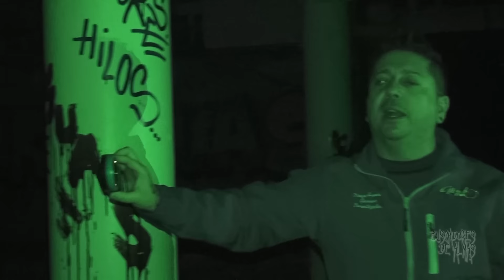#1 CONVENTO LAS CENIZAS "EL EXPERIMENTO DE LAS FRECUENCIAS"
En un lugar fantasma se encuentra un convento del primeros de s.XX.
Se cuenta desde hace décadas que una monja pasea por los pasillos del edificio. Voces y lamentos registraron nuestras cámaras. Pero lo peor estaba por llegar...